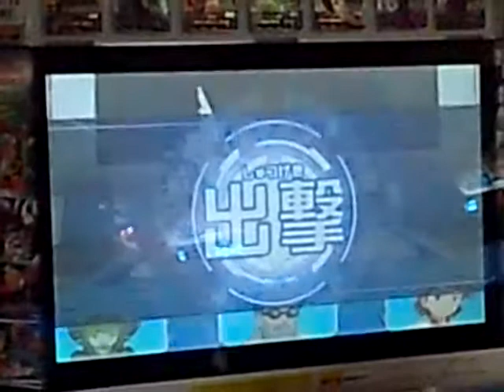ガンダムトライエイジ公式大会：2012年10月13日（96戦目：準決勝 クウガ）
我が家の大会96戦目
小学生以下の大会です。
エントリーは１０人で定員割れでした。

運動会シーズンなので参加者は少ないのかな